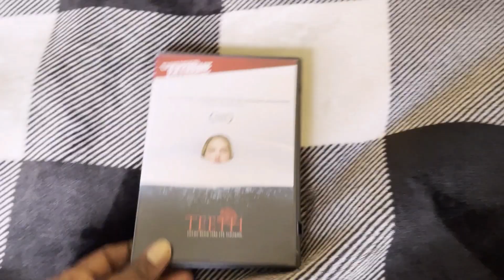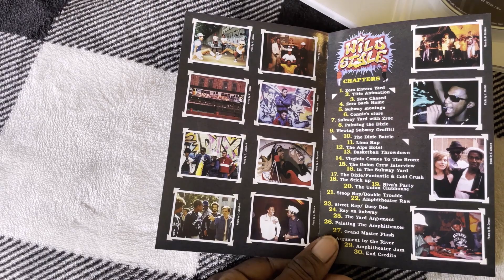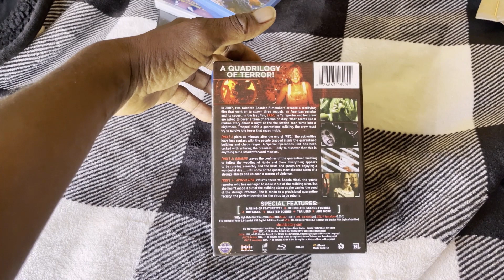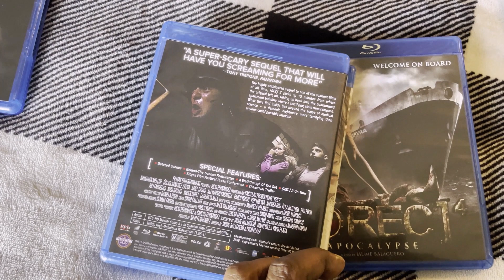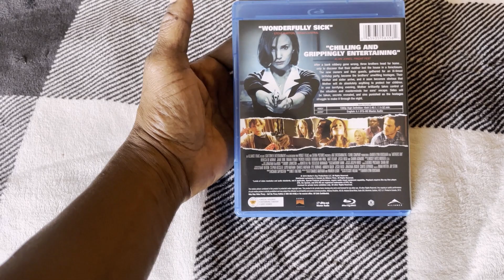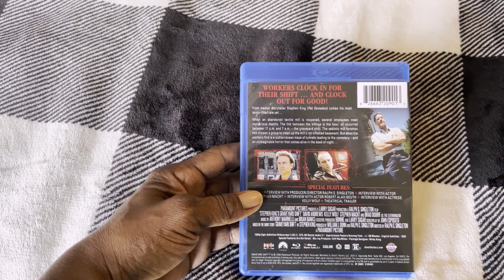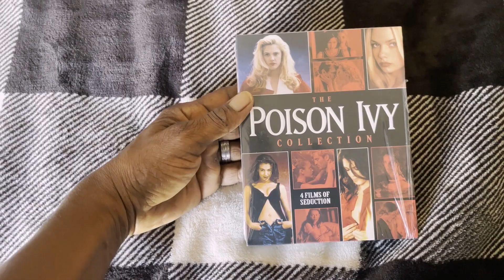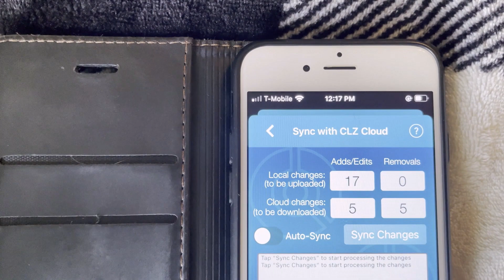Movie Hunting - Hamilton Book - Scream/Shout Factory Collector's Box Sets and Blu Rays